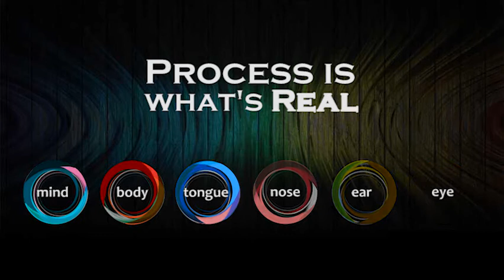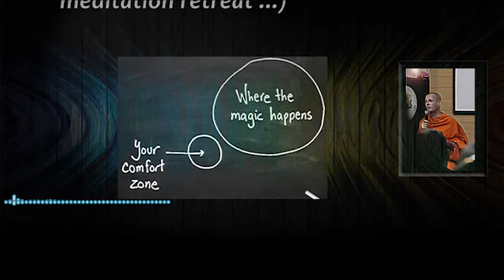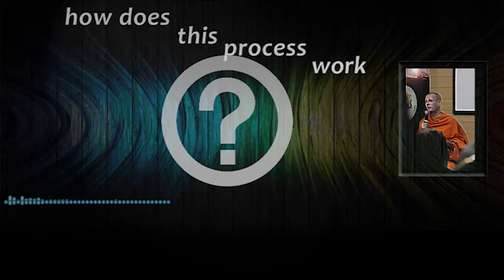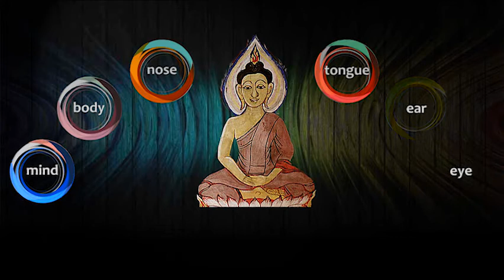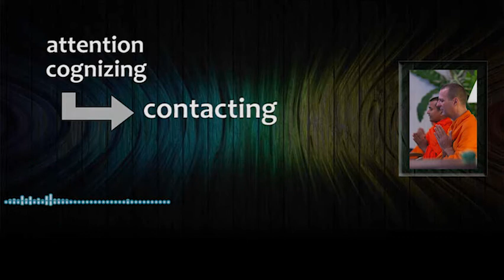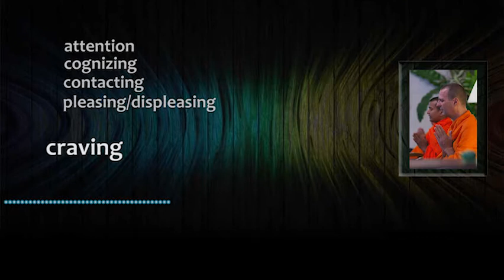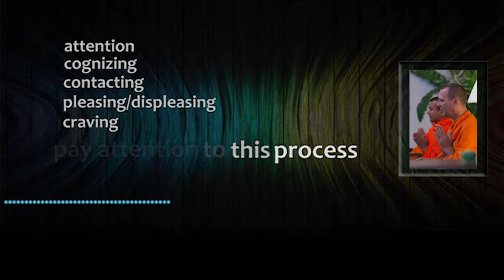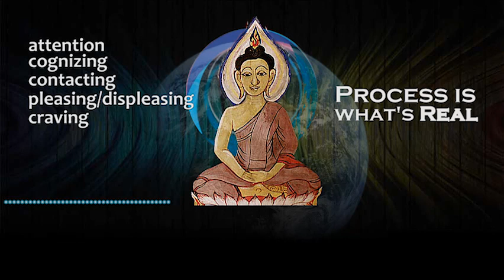Process is What's Real - dharma talk with Pandit Bhikkhu - mindfulness meditation retreat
10 minute description of consciousness and meditation during a mindfulness meditation retreat, and how the world arises and ceases